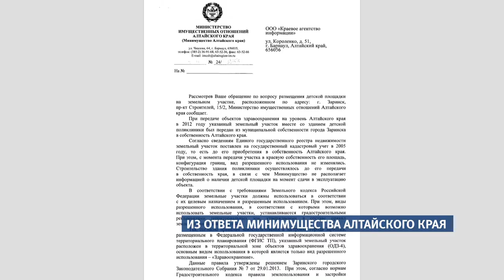В Заринске могут снести детскую игровую площадку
Такое предписание вынесла администрация города. Причина — игровая зона расположена на территории муниципального учреждения. Вот только сносу площадки противятся не только жильцы двух многоэтажек, но и руководители организации.